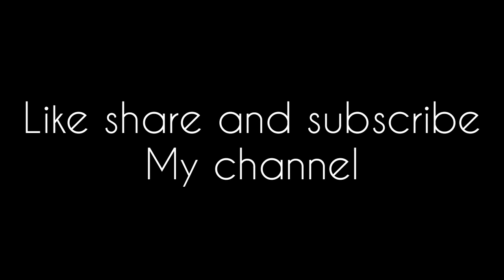Bakery style ras malai|Desi sabor|bakra eid special recipe